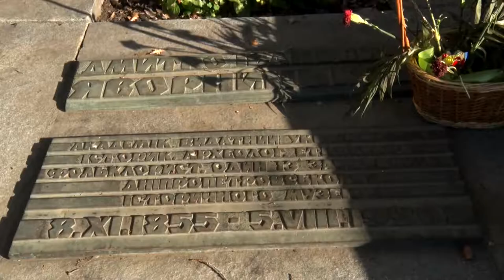Пам'ятники Дніпра: історія та міфи